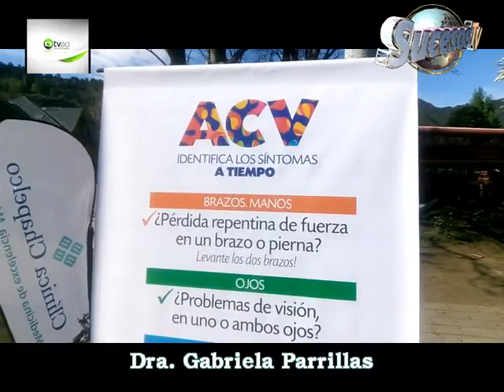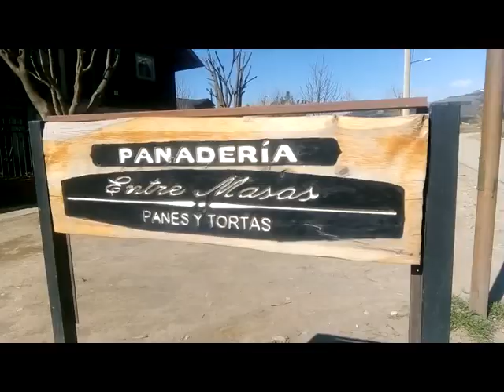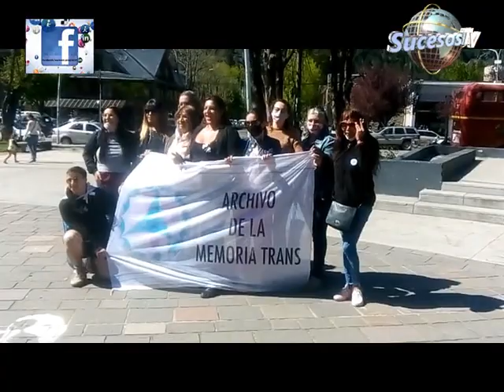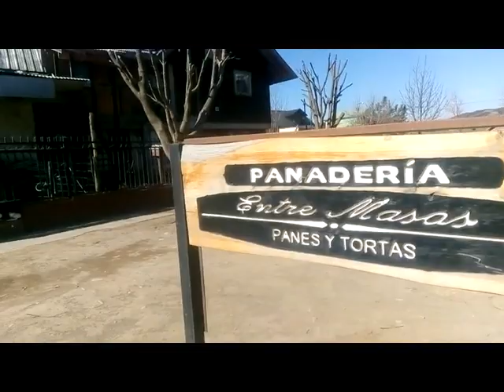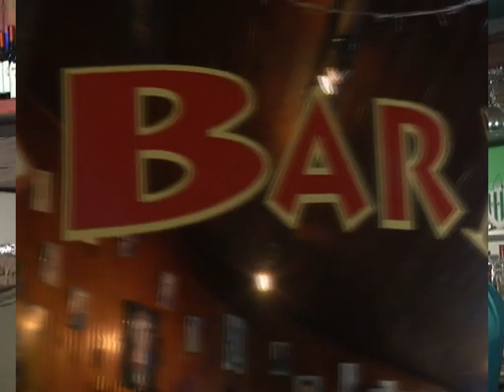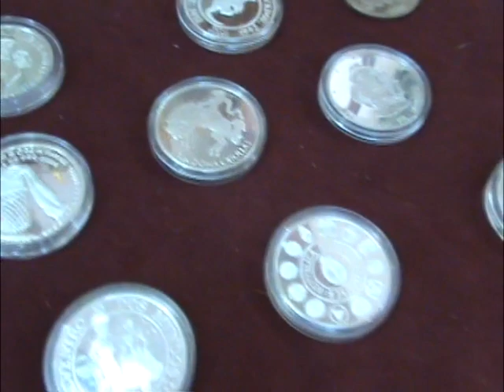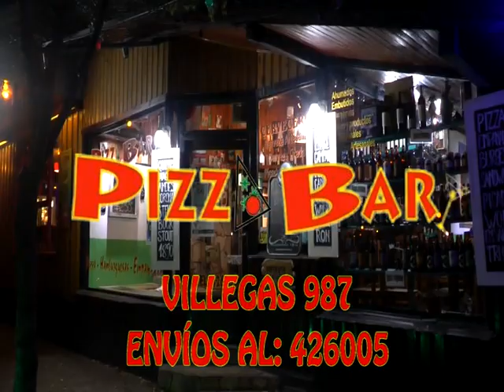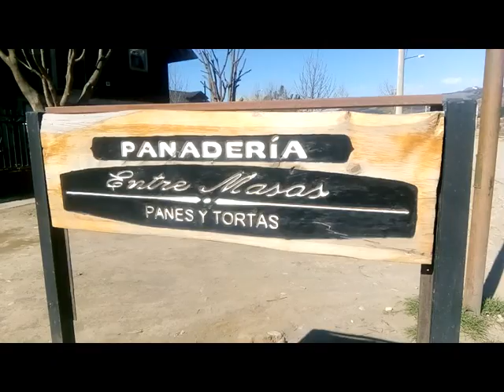TVEO SUCESOS PROGRAMA COMPLETO 02 NOVIEMBRE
Programa periodístico de interés general conducido por Victor Adaro y Jimena Mera.